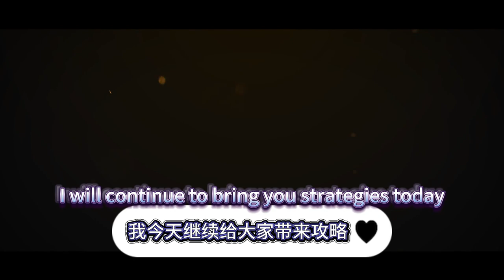【原神4.6】燃燒反應特化聖遺物？ 版本前瞻爆料 新增聖遺物＆七聖召喚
大家好，我是爱原神，我今天继续给大家带来攻略：【原神4.6】燃燒反應特化聖遺物？ 版本前瞻爆料 新增聖遺物＆七聖召喚
Hello everyone, I am Ai Genshin Impact, and I will continue to bring you strategies today: [Genshin Impact 4.6] Can the combustion reaction be used to specialize holy relics? Version preview reveals new holy relics & seven saint summons